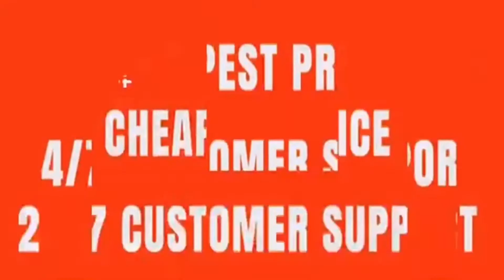FINAL BACKYARD BALLERS DROP NEW RANDY MOSS AND MORE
So I'm a little late but we have the final drop of the backyard ballers promo with some fire ass players with this drop and imo this was my favorite promo of the year so far ahead of ghosts of madden